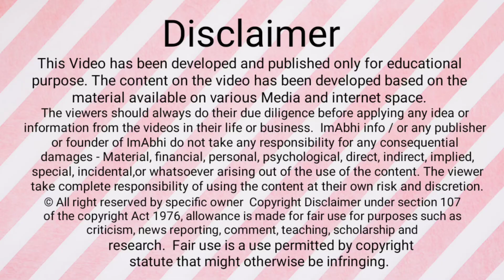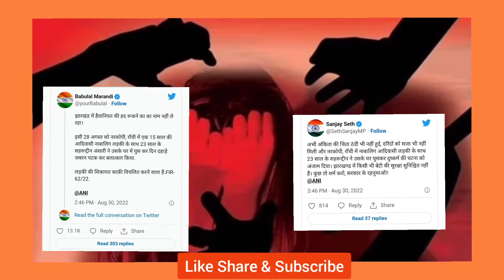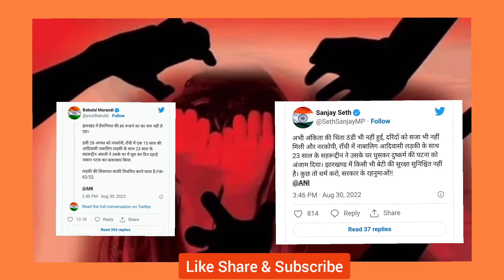दिनदहाड़े घर में घुसा, आँगन में पटक रेप किया: अब राँची में सहरुद्दीन का शिकार बनी 15 साल की ST लड़की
दिनदहाड़े घर में घुसा, आँगन में पटक रेप किया: अब राँची में सहरुद्दीन का शिकार बनी 15 साल की ST लड़की, अंकिता को जलाने वाले शाहरुख की तरह ही पीछे पड़ा था